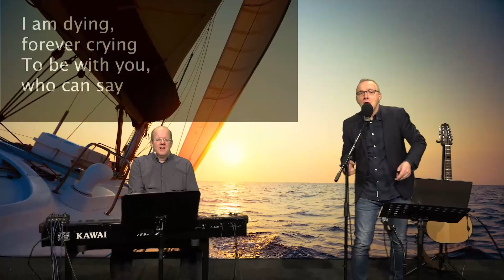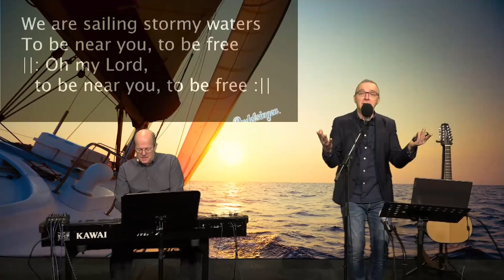Der Mitsing - Kalender am 18.02.2021 - Tag 49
Erschwerte Arbeitsbedingungen ohne Drinks, fürchterliches Heimweh und eine unverkennbare Stimme – wer sich diesen Song im Original anhört, will mitsingen, mitschweben und mitsegeln.

Heute singen wir gemeinsam diesen Klassiker der Weltmusik und fühlen uns frei auf allen Meeren dieser Welt, um unsere persönliche Odyssee durch das Leben in Töne zu fassen, auch wenn unsere Stimmen nicht ganz so wie die des Originals klingen mögen.

Sailing - Rod Stewart

Schreibe uns gerne Wünsche,  Anregungen und ein Feedback in die Kommentare und schenke uns einen "Like", wenn du magst.